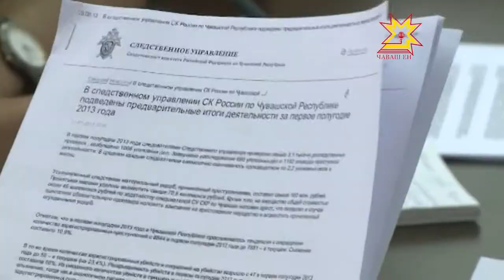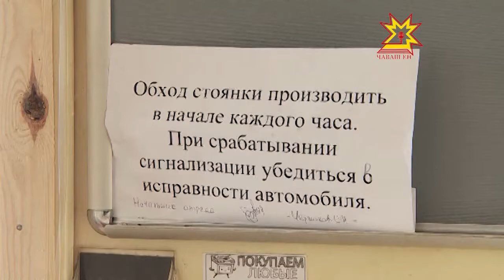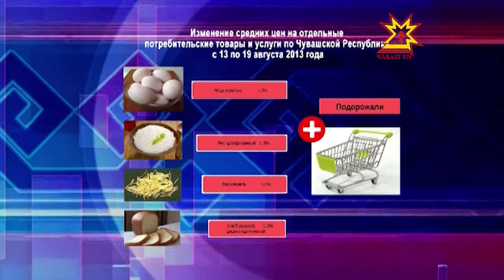Республика 21.08.2013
В выпуске:
- На чебоксарских трассах в ближайшие годы пробок станет меньше
- Глава республики побывал на одном из кондитерских предприятий города
- Пресс-конференция СУ СКР
- Чувашстат опубликовал данные об изменении средних цен на потребительские товары и услуги за неделю
- За прошедшие сутки в республике произошло 9 аварий
- Жители Чебоксар опять остаются без привычных благ цивилизации
- Юбилейный десятый День чувашского языка и культуры пройдет в Ульяновске
- Чувашия на подготовку спортивного резерва получит 5 млн рублей